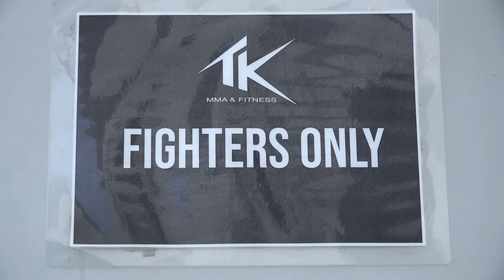Mohammad Yahya | Fight Camp - UAE Warriors 29 - Arabia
UAE Warriors
Established in 2012, Abu Dhabi Warriors has cultivated an international reputation amongst industry leaders and fans alike through the consistent delivery of action-packed matchups and top-tier production.

Conceptualized as a platform for local and international fighters to showcase their combat skills and entertain audiences across the globe, Abu Dhabi Warriors has to date realized 10 events across 5 nations – with an additional 7 shows scheduled for 2019 alone.

Relaunched in January 2019 under the revamped management of Palms Sports, the unprecedented success attained in terms of both production and fan engagement resulted in the evolution of the brand to encompass and proudly represent the nation as a whole.

In March 2019, the organization was rebranded under the banner ‘UAE Warriors’, accompanied by announcements of revolutionary nationwide and global operations to be launched within the coming months.